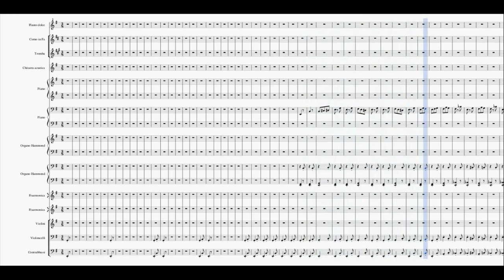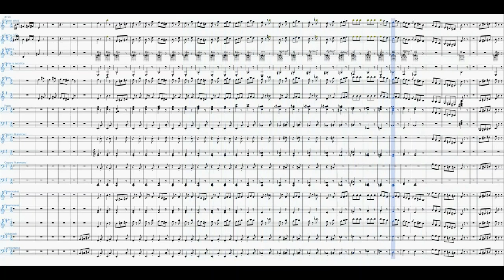Dukas - L'Apprendista Stregone | Partitura gratis per orchestra scolastica